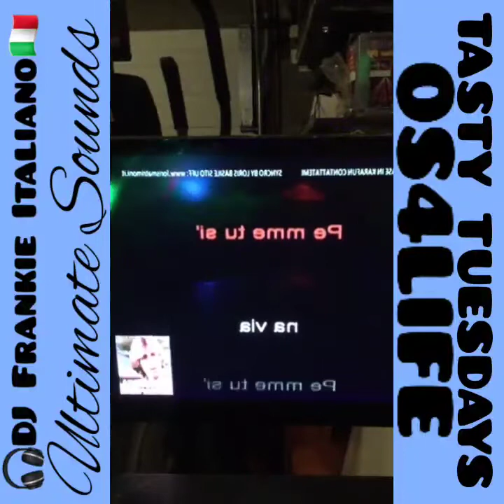DJ Frankie Italiano "Tantalizing Tasty Tuesdays" Ultimate Sounds Show 12/15 2020. Show #324